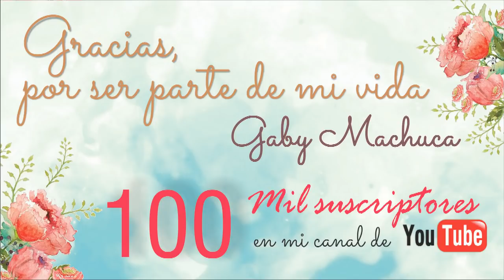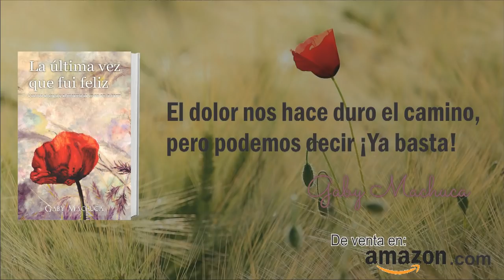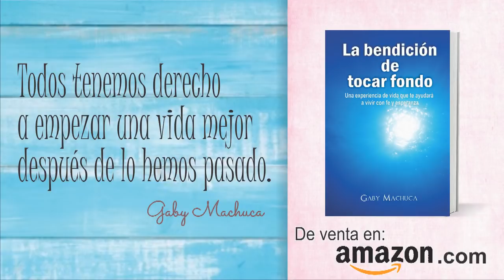Miedo Al Mañana Con Gaby Machuca